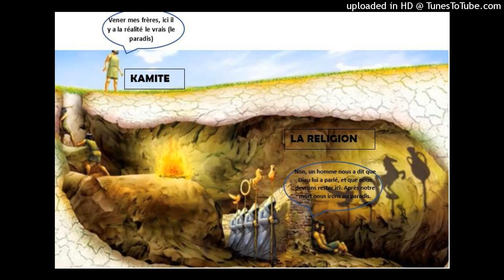bakarabenta sur le ministre de wahabia 22_12_2022